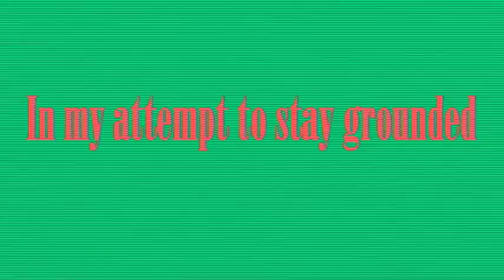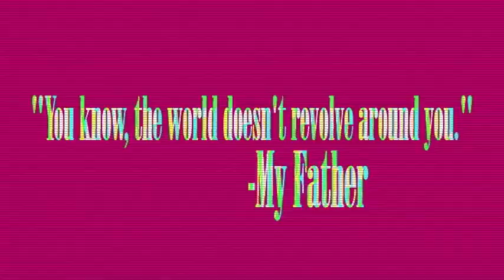'DRAIN YOU' BOOK TRAILER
Facebook.com/MBethBloom
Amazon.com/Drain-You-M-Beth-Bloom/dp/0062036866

'Drain You'
A Grunge Romance by M. Beth Bloom
Published by HarperTeen